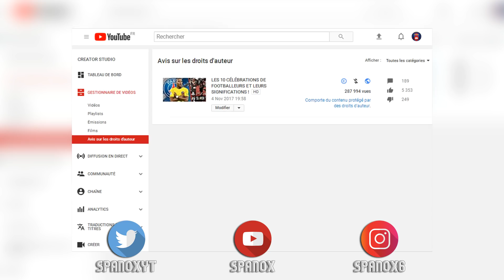LES 15 CÉLÉBRATIONS DE FOOTBALLEURS ET LEURS SIGNIFICATIONS 1.0 !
➤ Téléchargez la meilleure application mobile de football |

Nouvelle vidéo aujourd'hui concernant les célébrations dans le foot. Je vous présente les significations des petits rituels des footballeurs après leurs buts.

Les footballeurs et leurs célébrations cités dans cette vidéo sont:
-Mehdi Benatia (Juventus Turin) - Celebration | La Mitraillette
-Corentin Tolisso (Bayern Munich) - Celebration | Le V
-James Rodriguez (Bayern Munich) - Celebration | Le Papa
-Alexandre Lacazette (Arsenal) - Celebration | La Trompette
-Mauro Icardi (Inter Milan) - Celebration | Le Critiqué
-Paul Pogba (Manchester United) - Celebration | Le Dab
-Luis Suarez (FC Barcelone) - Celebration | El Pistolero
-Bafétimbi Gomis (Galatasaray) - Celebration | La Panthère
-Luca Toni (Italie) - Celebration | L'étonné
-Antoine Griezmann (Atletico Madrid) - Celebration | Cell Phone
-Daniel Sturridge (Liverpool) - Celebration | Le Showman
-Angel Di Maria (PSG) - Celebration | Le Coeur
-Gabriel Jesus (Manchester City) - Celebration | Téléphone
-Kylian Mbappe (PSG) - Celebration | Le Président
-Paulo Dybala (Juventus Turin) - Celebration | Le Mask

➤ Et laisse un pouce bleu si la vidéo t'a plu :)